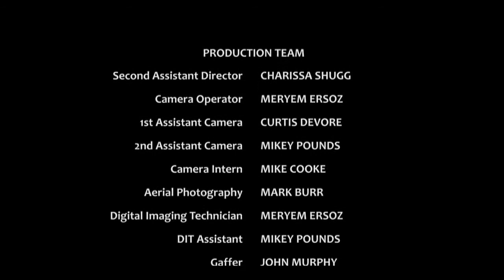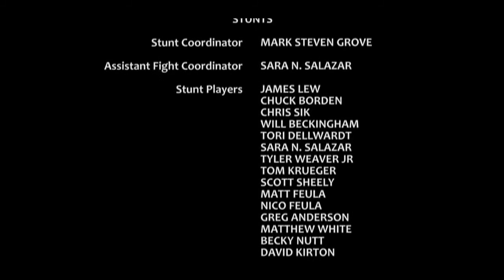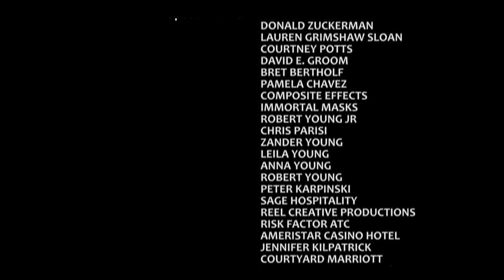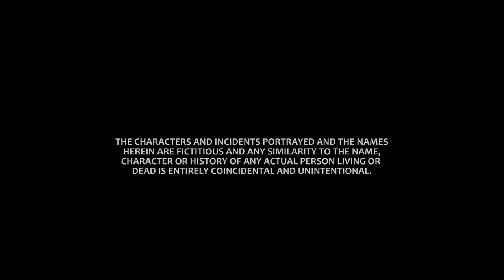Hollywood Movies | Star Raiders (2020) New Release Full HD Hindi dubbed | Hollywood Movie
Rocket ships, Rayguns, and Robots abound in this heart-pounding tale where the stellar adventurer Saber Raine is hired to guide three elite soldiers on a rescue mission to a mysterious planet on the outer rim of the galaxy.
Director: Mark Steven Grove
Writer: Mark Steven Grove
Stars: Casper Van Dien, Cynthia Rothrock, James Lew  etc

Welcome to M.A.M Entertainment channel. One of the Finest Destination for Entertainment Content on YouTube. Now Watch Premiere of New South Hindi Dubbed Movies on Every Saturday & Also Enjoy Full Length Blockbuster Hindi Movies, Songs, Comedy Scenes and Much More.

MAM Entertainment is an One of the Finest Destination for Entertainment Content on YouTube. We like to Entertain our Viewers.

• Entertainment
° Movies
° South Movies
° Bollywood Movies
° Hollywood Movies

( M.A.M.Entertainment )